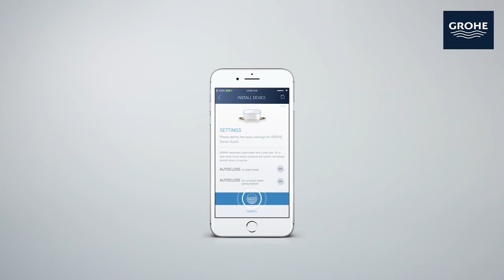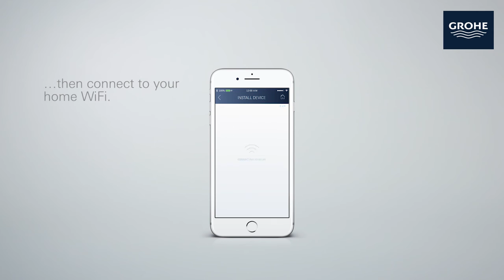Как установить GROHE Sense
GROHE SENSE GUARD: ИНТЕЛЛЕКТУАЛЬНЫЙ КОНТРОЛЬ ВОДЫ

Контролирует расход воды, распознает даже самые маленькие утечки, и прекращает подачу воды, в случае повреждения труб.

И все это - автоматически.

Надежный датчик, который никогда не спит.

Что может датчик GROHE SENSE:
- Обнаруживает повреждения труб;
- При повреждении трубы - выключает подачу воды;
- Обнаруживает даже самые маленькие протечки;
- Обнаруживает изменения дневного расхода воды;
- Обнаруживает опасность замерзания;
- Контролируется с помощью приложения GROHE ONDUS.

УСТАНОВКА GROHE SENSE
ПРЕДОВРАТИТ ВСЕ ВОЗМОЖНЫЕ ОПАСНОСТИ ПОТОПА В ВАШЕМ ДОМЕ

Отдохните и расслабтесь
GROHE Sense Guard наблюдает вместо вас!